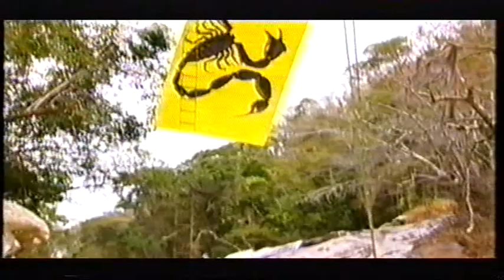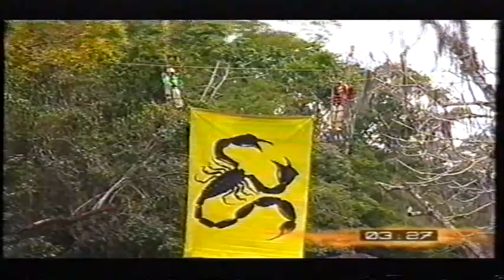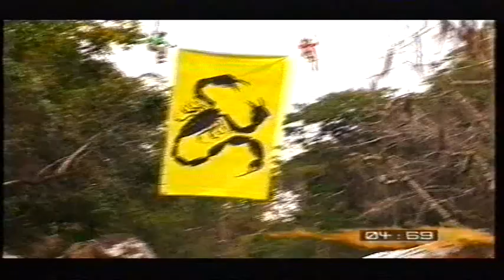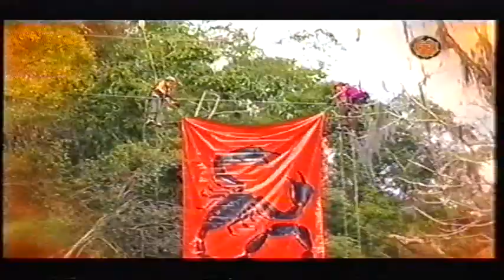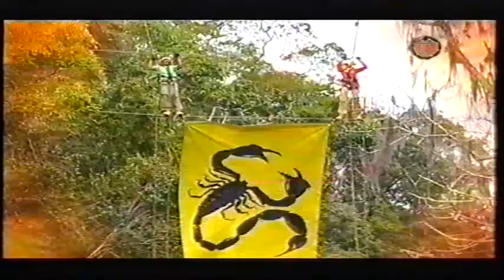CBBC - Escape From Scorpion Island Series 1 Day 08